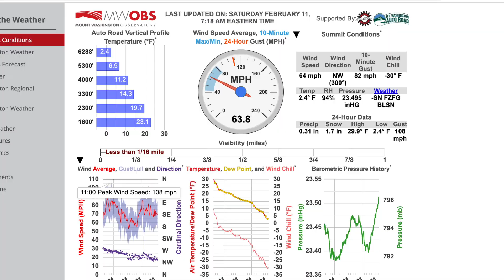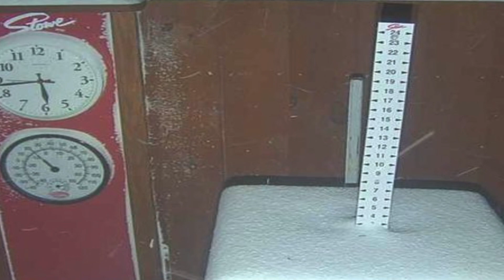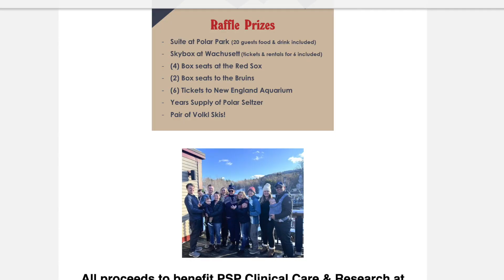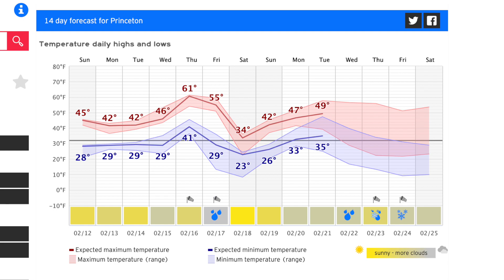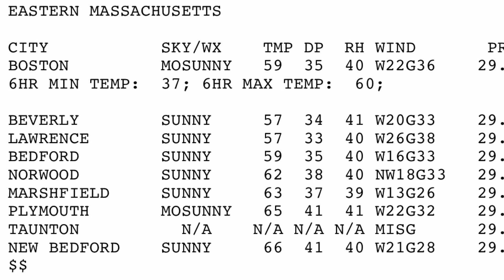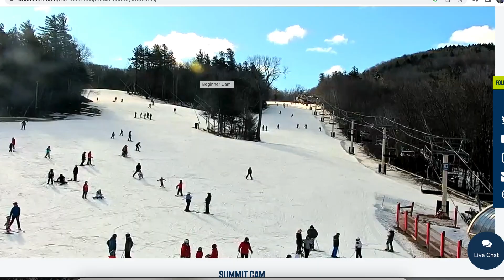Ski with David for PSP - Wachusett Weekend Forecast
Out The Door Weather'n More with T-Rex & TK Saturday February 11, 2023. Beautiful winter weekend in New England. Let's get out and enjoy. What's your pre-game plan tomorrow. Let's Ski for a good cause. Join the Crawley Family at Wachusett Mountain and ski with David for PSP. Gorgeous weather for you David!